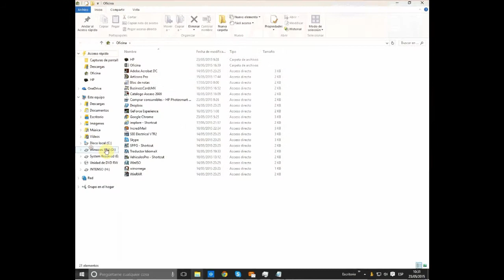Vídeo orientativo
Archivo de vídeo compartido de Ghumberto3.